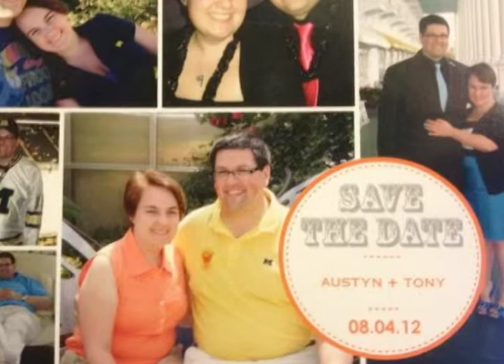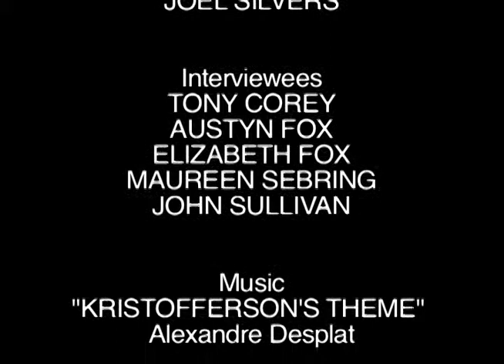For Better or For Worse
Wayne State University; Com 5380, December 2011

A look at how marriage is portrayed in today's society and what effects and influences it has a certain couple to be married in August of 2012.